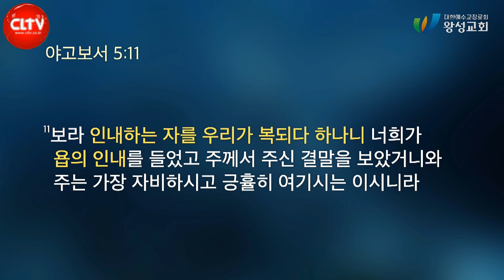CLTV 파워메시지ㅣ'인도하심'ㅣ왕성교회(길요나 목사)ㅣ2024.6.16 주일설교